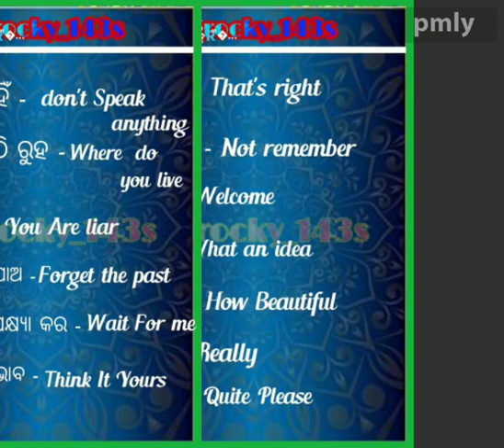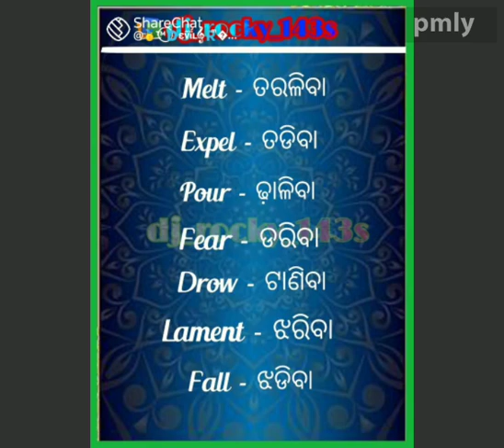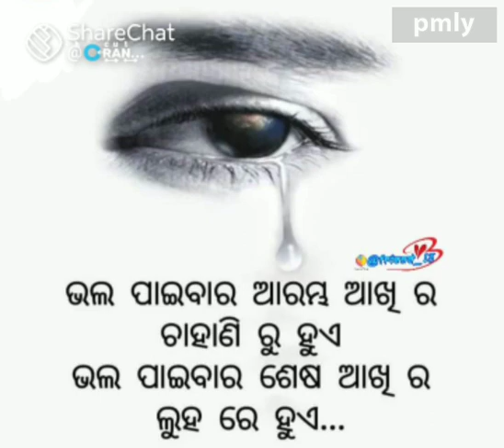Happy Diwali to the all my dear friends,this english nate.